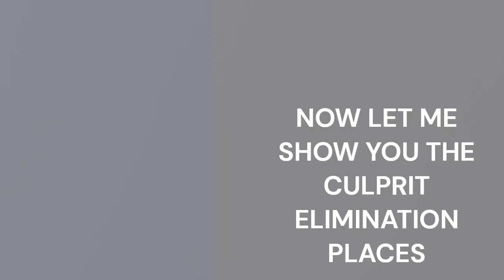ROBLOX DANGANRONPA BETA ✨(UNUSED CONTENT)✨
Behind the scenes and unused stuff from my Roblox danganronpa video!